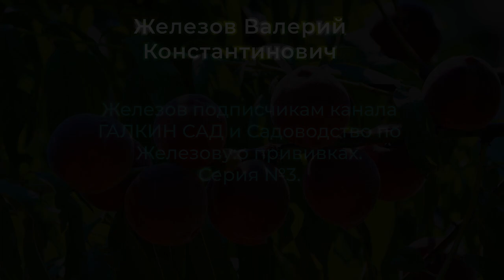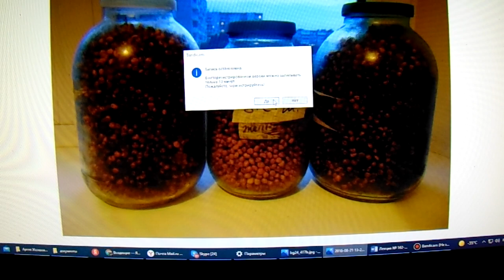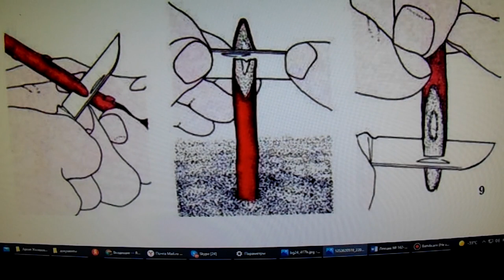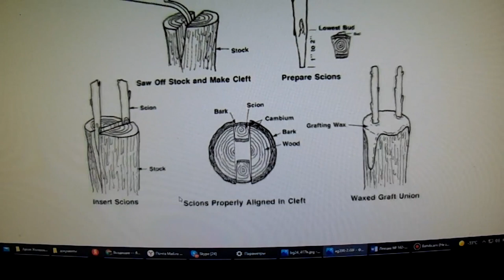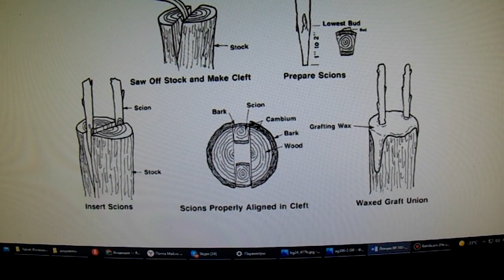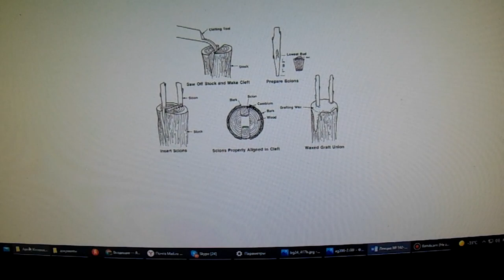Железов подписчикам канала ГАЛКИН САД и Садоводство по Железовуо прививках Серия 3